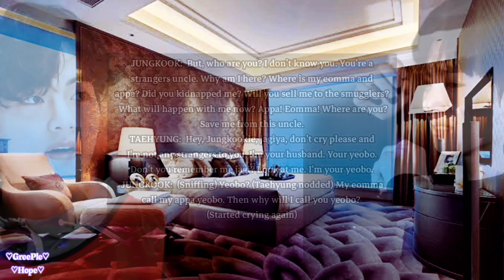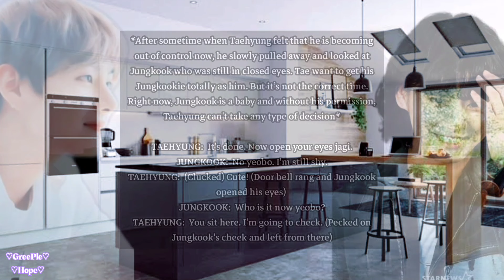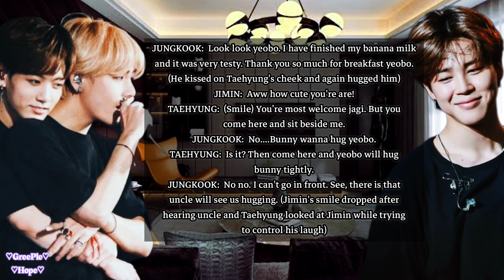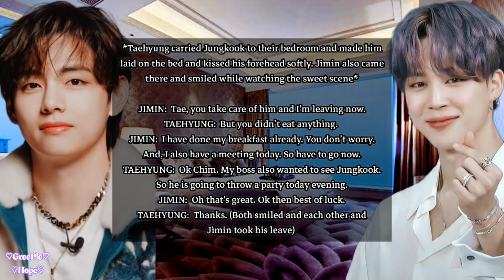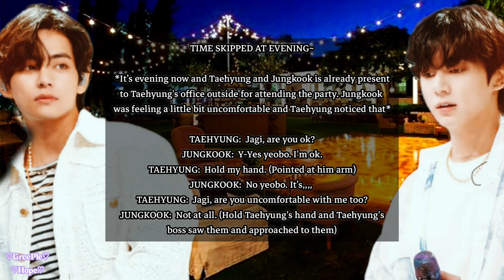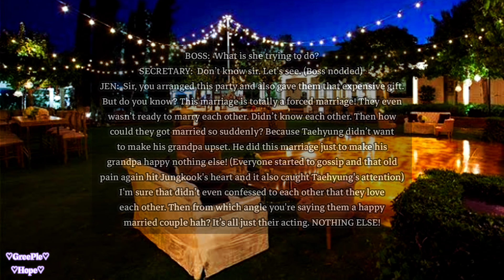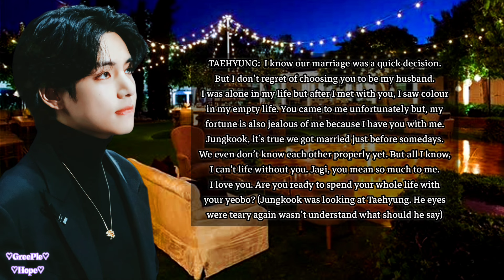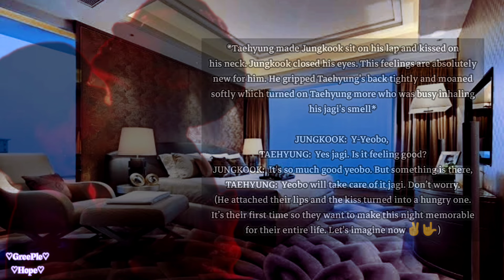UNFORTUNATELY || Episode-03 || Top TAE || TaeKook Love Story || GreePleHope♡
𝐓𝐡𝐢𝐬 𝐜𝐨𝐧𝐭𝐞𝐧𝐭 𝐢𝐬 𝐭𝐨𝐭𝐚𝐥𝐥𝐲 𝐛𝐚𝐬𝐞𝐝 𝐨𝐧 𝐢𝐦𝐚𝐠𝐢𝐧𝐚𝐭𝐢𝐨𝐧.
𝐖𝐞 𝐚𝐫𝐞𝐧'𝐭 𝐢𝐧𝐭𝐞𝐫𝐟𝐞𝐫𝐢𝐧𝐠 𝐢𝐧 𝐚𝐧𝐲 𝐈𝐝𝐨𝐥'𝐬 𝐩𝐞𝐫𝐬𝐨𝐧𝐚𝐥 𝐥𝐢𝐟𝐞.
𝐖𝐞 𝐫𝐞𝐬𝐩𝐞𝐜𝐭 𝐭𝐡𝐞𝐦 𝐚𝐥𝐥 𝐬𝐨 𝐦𝐮𝐜𝐡.𝐒𝐨 𝐏𝐥𝐞𝐚𝐬𝐞 𝐝𝐨𝐧'𝐭 𝐭𝐚𝐤𝐞 𝐢𝐭 𝐬𝐞𝐫𝐢𝐨𝐮𝐬𝐥𝐲.𝐈𝐟 𝐲𝐨𝐮 𝐝𝐨𝐧'𝐭 𝐥𝐢𝐤𝐞,𝐲𝐨𝐮 𝐜𝐚𝐧 𝐬𝐤𝐢𝐩 𝐢𝐭.
𝐁𝐮𝐭 𝐩𝐥𝐞𝐚𝐬𝐞,𝐝𝐨 𝐧𝐨𝐭 𝐩𝐚𝐬𝐬 𝐚𝐧𝐲 𝐛𝐚𝐝 𝐜𝐨𝐦𝐦𝐞𝐧𝐭.
𝐈𝐭'𝐬 𝐚 𝐫𝐞𝐪𝐮𝐞𝐬𝐭~♡